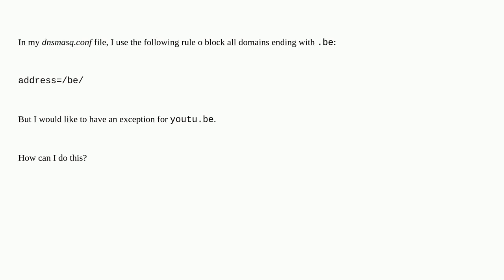How to allow subdomain in dnsmasq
A special thanks goes out to the awesome community

  dnsmasq